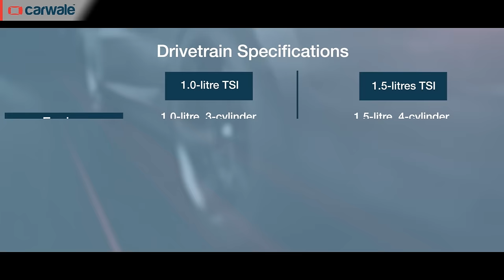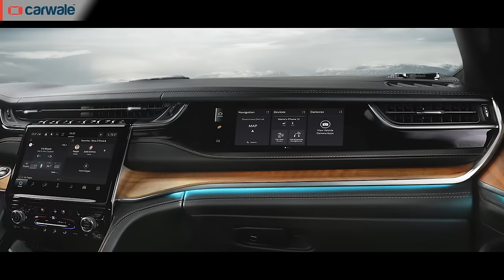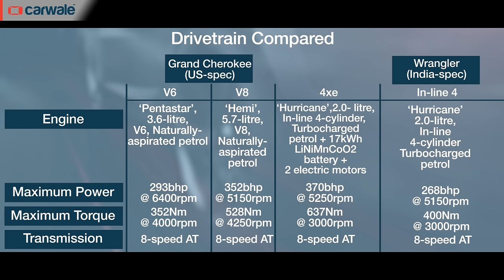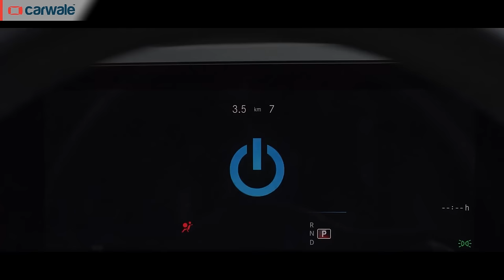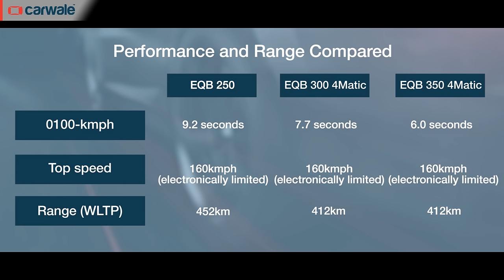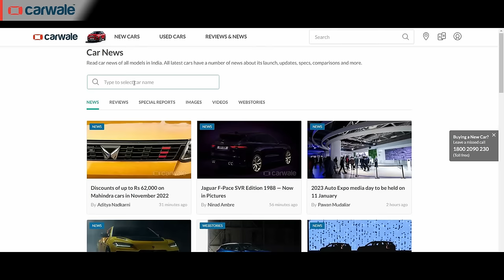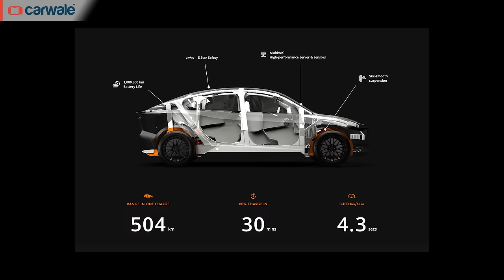New Car Launches in November 2022 | Innova Hycross, Grand Cherokee, Atto 3, EQB and more | CarWale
Looks like November 2022 will be an exciting time for those looking to buy new cars! Bilal gives you a comprehensive report

00:00 Introduction
00:12 Like, comment, subscribe, share and click the notification bell icon!
00:38 Aston Martin DBX707 launched
00:51 Mahindra XUV300 TruboSport launched
01:12 Lexus ES300h made-in-India launched
01:30 Nissan X-Trail, Qashqai and Juke revealed
01:44 BMW 50 M Jahre Edition cars launched
01:59 Nexa Baleno S-CNG and XL6 S-CNG launched
02:14 Skoda Kushaq Anniversary Edition launched
02:35 BYD Atto 3 India launch in November 2022
03:10 Jeep Grand Cherokee India launch in November 2022
05:07 Mercedes-Benz EQB India launch in December 2022
07:34 Force Gurkha 5-door India launch in November 2022
09:02 Toyota Innova Hycross India unveil in November 2022
09:39 Pravaig EV SUV India unveil in November 2022
10:47 Like, comment, subscribe, share and click the notification bell icon!
11:11 Up Next